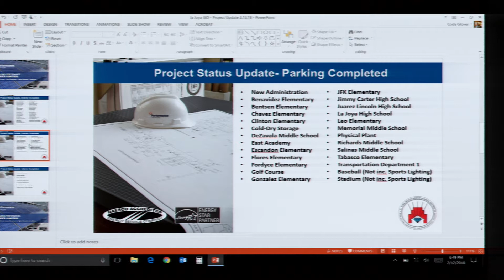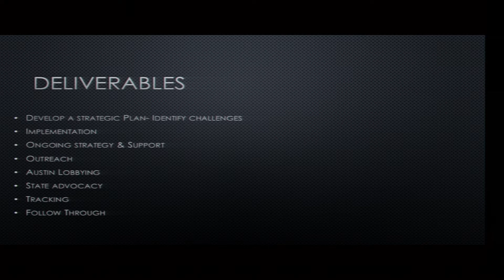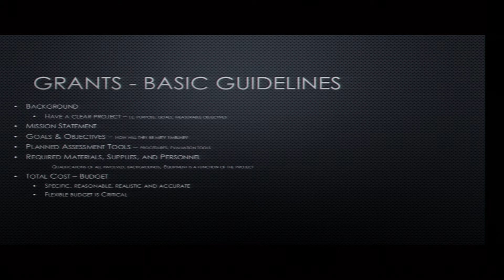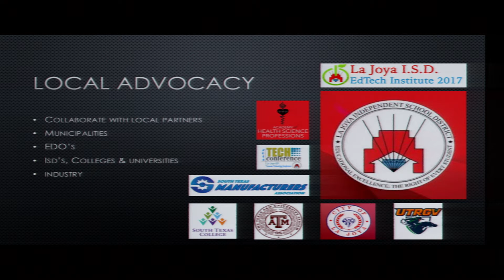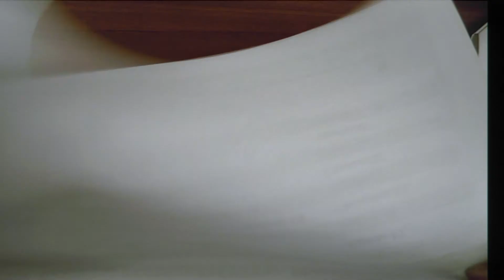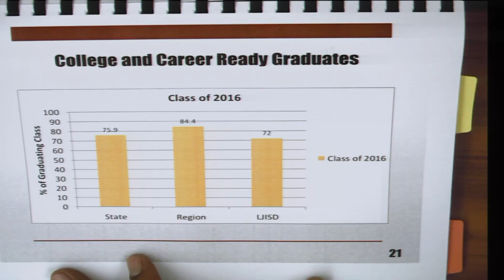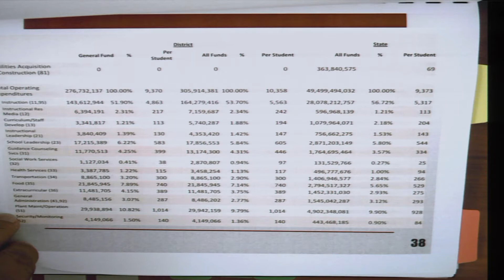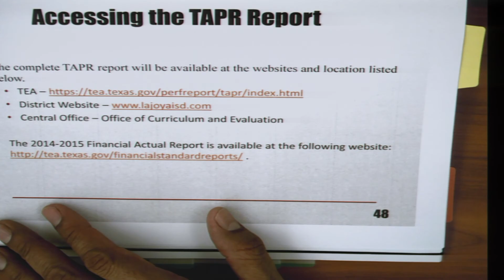Board Meeting 2-12-18